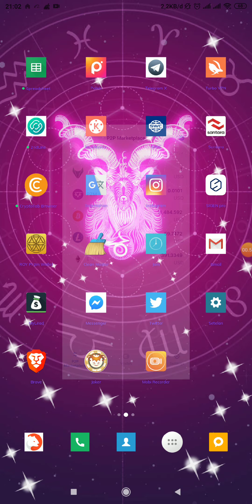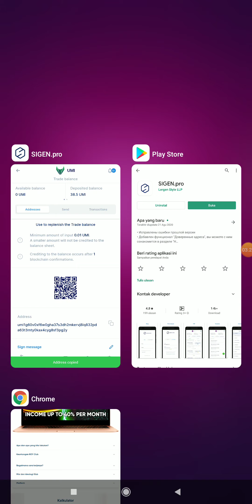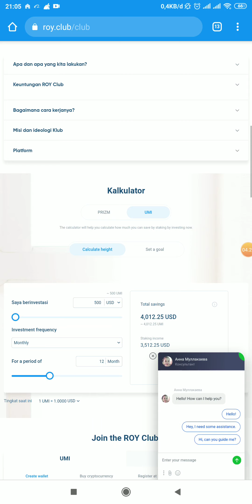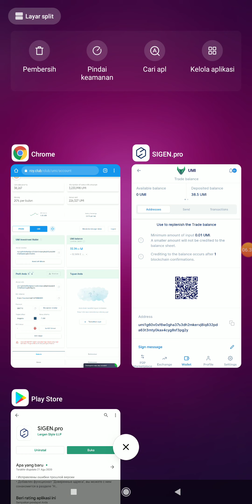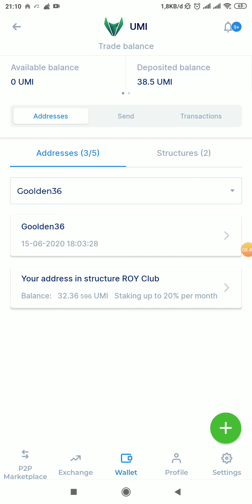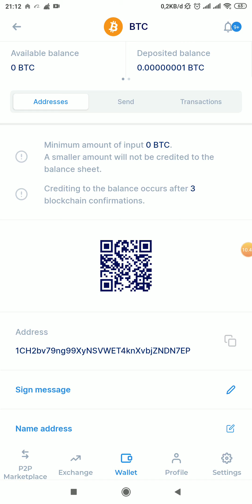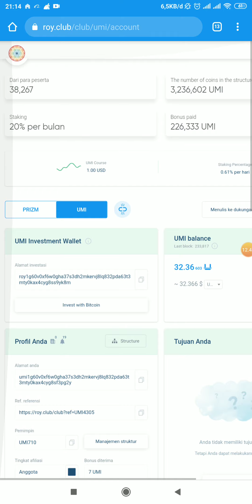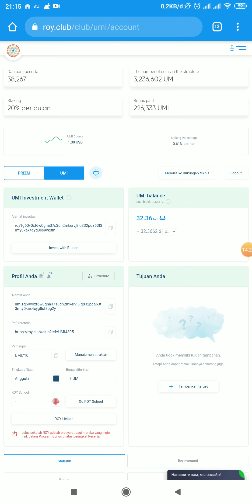REVIEW DETAIL ROYCLUB STAKING UMI PROFIT 30%PERBULAN 5000% PERTAHUN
WELCOM ALL MEMBER !!!🔥🔥👋👋👋

LANGKAH PERTAMA SETELAH GABUNG GROUP ROY CLUB DI TELEGRAM 👇👇👇👇👇..

1. DAFTAR SIGEN.pro

2. KIRIM ALAMAT PRIZIM DAN TOKEN UMI  KAMU KE SAYA UNTUK AKTIFASI KALAU INGIN DI BANTU

3. DOWNLOD APLIKASI SIGEN 👇👇👇👇

📈 Trading on P2P from SIGEN.pro from a smartphone has become much easier!

Our application allows you to quickly and easily carry out trading operations, with a convenient interface and without additional confirmations. Log in to your personal account with a PIN code or fingerprint, without additional authorization. Trade anywhere, even without access to a computer 💻

If you are not yet using official applications, then install them now and rediscover SIGEN.pro! 📲

4. SIAPKAN MODAL MINIMAL $21  DOLAR UNTUK MENGISI SALDO DI AKUN SIGEN.PRO  SETELAH MEMILIKI SALDO KALIAN BARU BISA BERGABUNG DI ROYCLUB

ENTAH BERUPAN MATA UANG BTC/ LTC/ETH
ISI SALDO SIGEN.PRO ITU UNTUK PEMBELIAN TOKEN UMI NANTI BUAT AKTIFASI BERGABUNG DI ROY CLUB

DAPATKAN PASIF INCOME DARI STEKING TOKEN UMI 30%-40% SETIAP BULAN

HARGA 1 TOKEN UMI $1

AGAR LEBIH FAHAM PERINCIAN PENGHASILAN STAKING DALAM SETRUKTUR ROYCLUB DALAM 6 BULAN SAJA DENGAN MODAL $200 ESTIMASI PROFIT SETIAP BULAN 30% TO 40%

BULAN PERTAMA PROFIT  + MODAL MENJADI $260

BULAN KE DUA PROFIT + MODAL MENJADI
$338

BULAN KE TIGA PROFIT + MODAL MENJADI

$439

BULAN KE  EMPAT PROFIT + MODAL MENJADI

$570

BULAN KE LIMA PROFIT + MODAL MENJADI

$741

BULAN KE ENAM PROFIT + MODAL MENJADI

$963

BULAN KE TUJUH PROFIT TIAP BULAN $289

SETARAH RP.4.335.182

FAHAMKAN SAMPAI DISINI JADI DARI MODAL AWAL KATAKAN $200 / 3 JT KALIAN STAKING DALAM 6 BULAN SAJA , BULAN KE TUJUH KALIAN BISA MENARIK SETIAP BULAN NYA DARI PROFIT SAJA $289 SETIAP BULAN.

KAPANPUN KALIAN BISA TARIK MODAL / HASIL PROFIT TAMPA ADA BATAS WAKTU...

ITU BARU MODAL AWAL $200 GIMANA KALAU $1000 👋🔥🔥🤘

GOOO FRENDOM 😳🔥🔥🔥🔥💪🤘🤘🤘